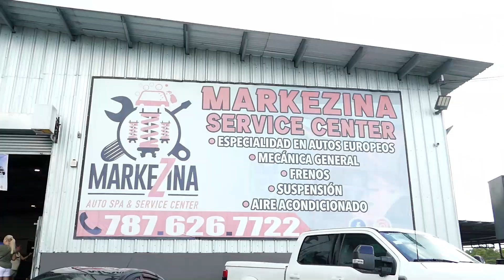Markezina Sunset Meet| Markezina Gurabo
Fuimos al Sunset Meet en el taller de Markezina. A pesar de la lluvia, llegaron unos carros salvajes